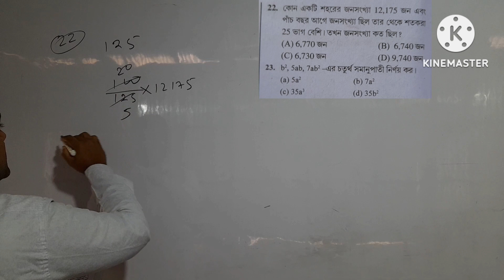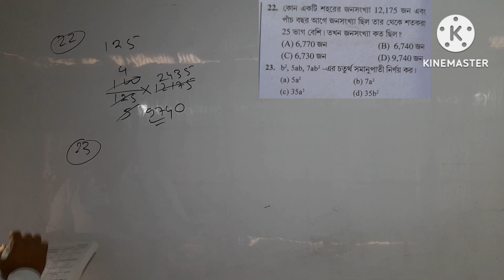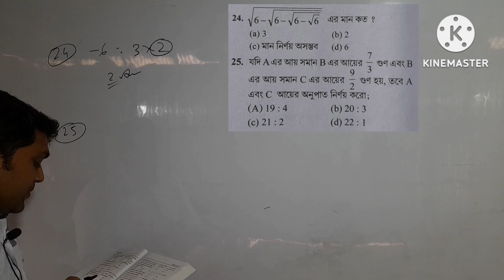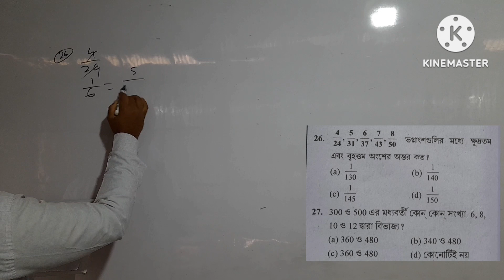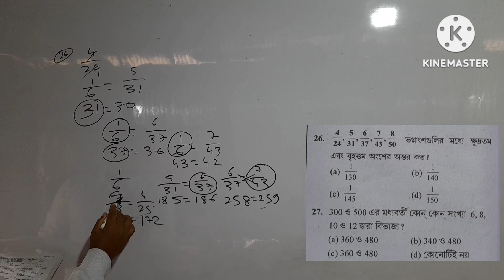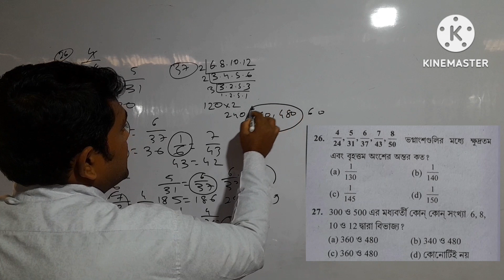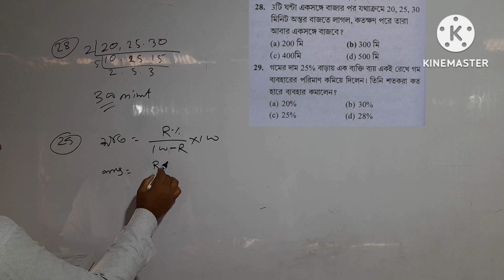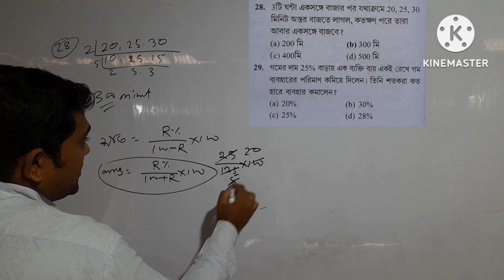ফুড SI#প্র্যাক্টিস সেট#2024#math সলিউশন#for wb food si#wb police#kp#and all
@math#trick@shortcut@for wb food si@wb pokice@wb lady constable@kp@psc@railway@ntpc,technician,alp@group d@rpf@ssc@cgl@chsl@cisf@gd@mts@bank po@ldc@udc@and all exams